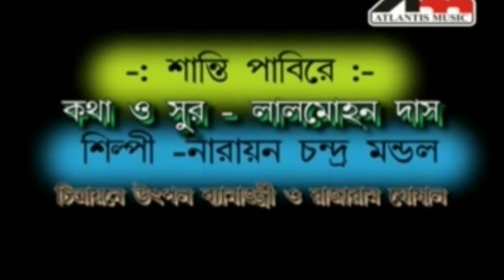SANTI PABI RE | NARAYAN CHANDRA MONDAL | SWACHA BHARAT GORO | Bengali Latest Song | Atlantis Music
Presenting the New Bengali Song "SANTI PABI RE" by "NARAYAN CHANDRA MONDAL" Music by "LALMOHON DAS" Lyrics given by "LALMOHON DAS" from Album "SUNDURI DOHAI".

Album - SWACHA BHARAT GORO
Song - SANTI PABI RE
Singer - NARAYAN CHANDRA MONDAL
Lyrics - LALMOHON DAS
Label - Atlantis Music